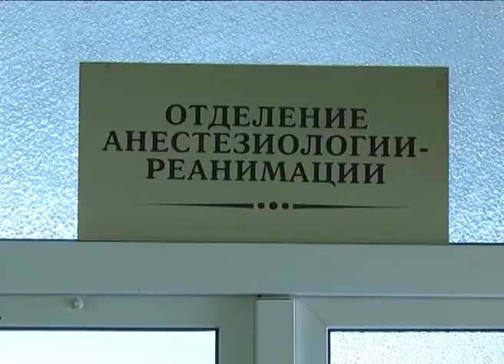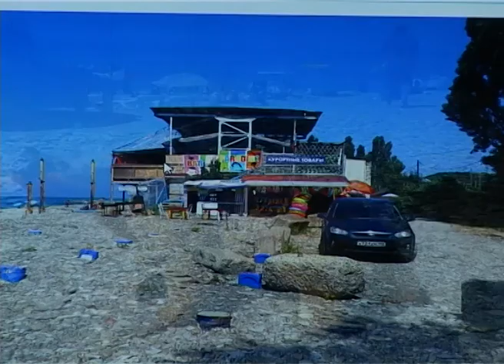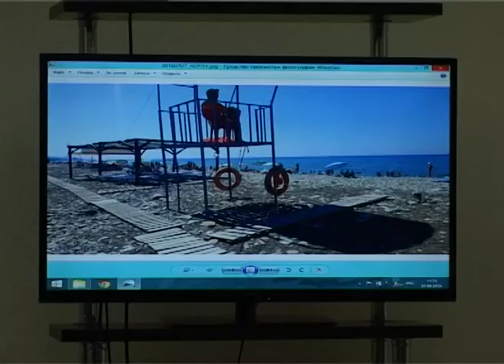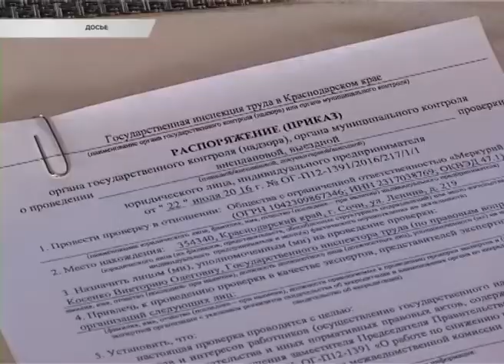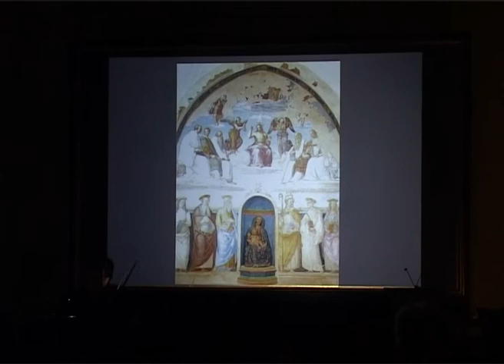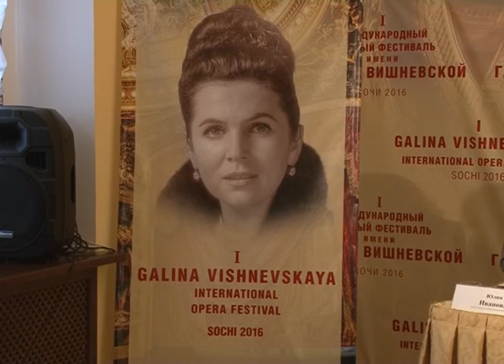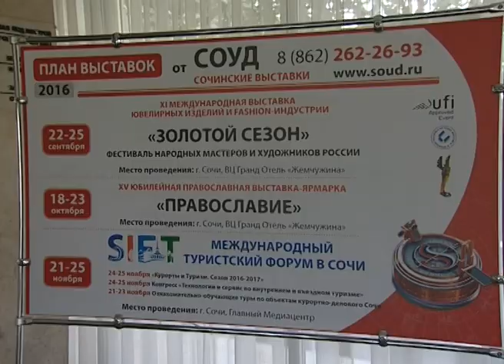Новости Сочи (Эфкате REN TV) Выпуск от 22.09.2016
Главные темы выпуска:

6 студентов были завербованы в ИГИЛ. Чем увлекается молодежь- вопрос не праздный. Об этом мэр Сочи говорил с руководителями сочинских вузов и колледжей.

Не смог поддержать порядок на пляже- попрощайся с арендой. Нескольким предпринимателям отказали в праве работать там следующим летом.

«Надежда» вернулась в строй. Парусник после ремонта в Имеретинском порту присоединился к регате.

В Сочи состоялся "Большой осенний концерт" Юрия Башмета. На нем презентовали программу зимнего фестиваля.

Сочи. Новости.
Телеканал Эфкате.